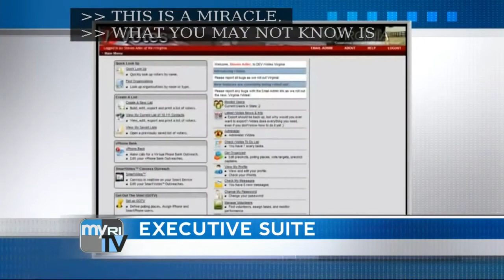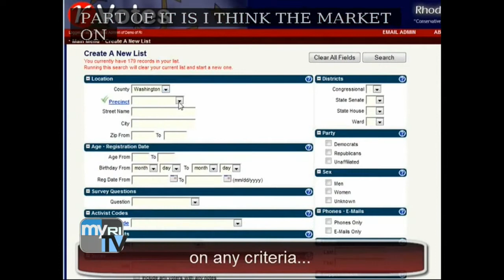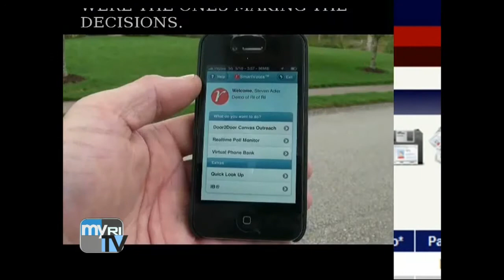Executive Suite 7/27/2014: rVotes founder Steve Adler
This week on Executive Suite: Steve Adler, founder of the Rhode Island-based Republican campaign technology firm rVotes, discusses how it powered David Brat to victory over Eric Cantor and how he's trying to get more GOP operatives to use it.